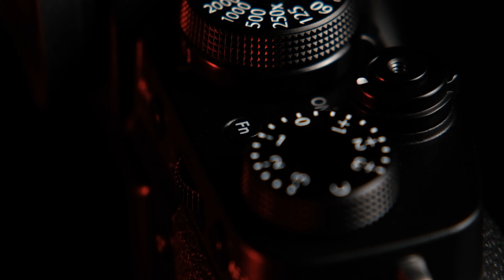Какую камеру Fujifilm выбрать в 2023 году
Fujifilm продолжают выпускать по несколько камер в год, поэтому становится всё сложнее и сложнее выбрать, какую же именно камеру взять - X-T3? X-T4? X-T5? X-H2 или X-H2s?

По индивидуальным консультациям и обучению пишите в директ

Таймкоды:
00:00 - Недорогой вход в систему
01:04 - Самый выгодный вариант
02:14 - "Рабочая лошадка"
03:04 - Топ для фото
04:05 - Топовый топ для видео
05:01 - Бонус: стрит за копейки